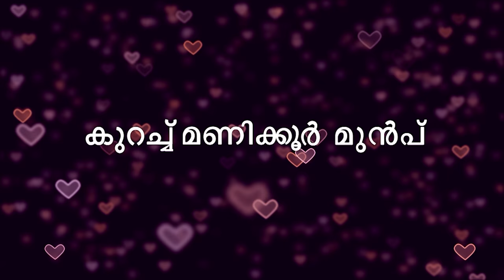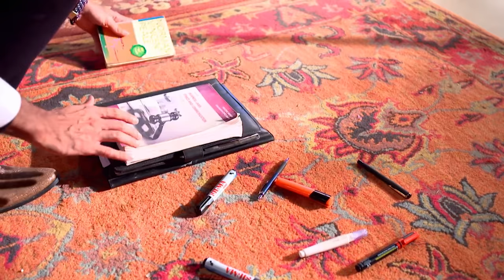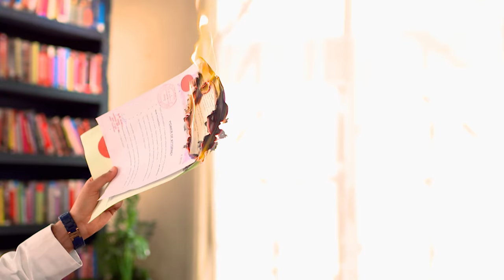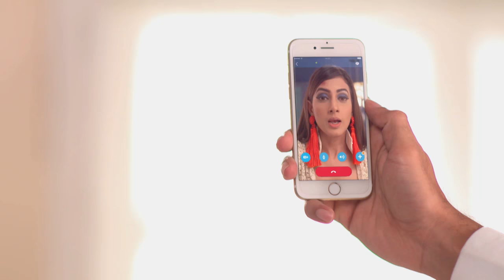STAR Priyamanasam 215 TD 01 05 18